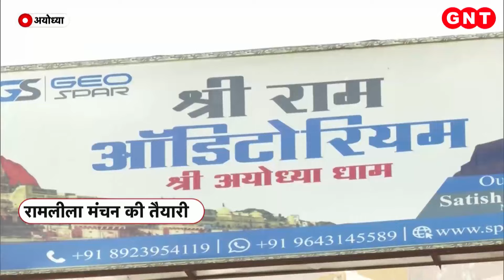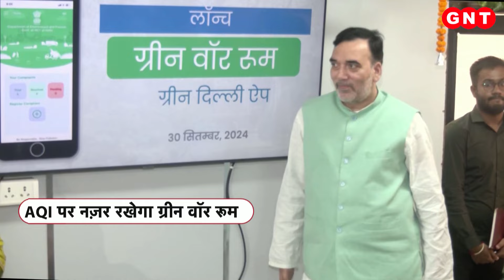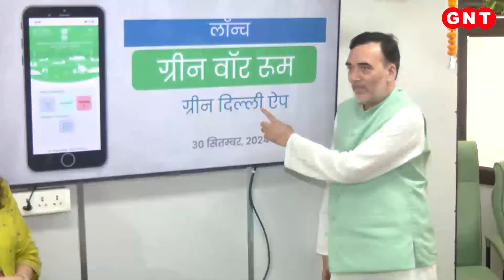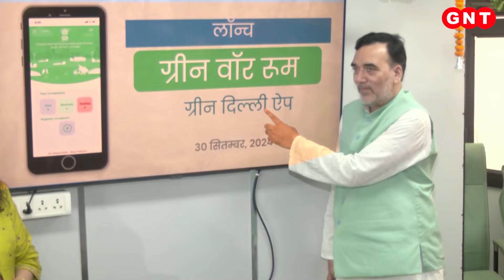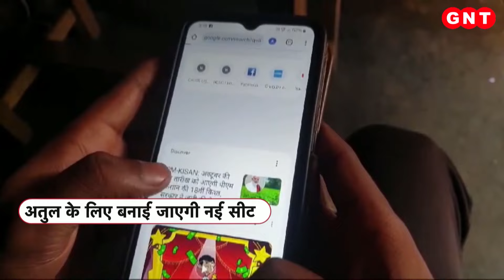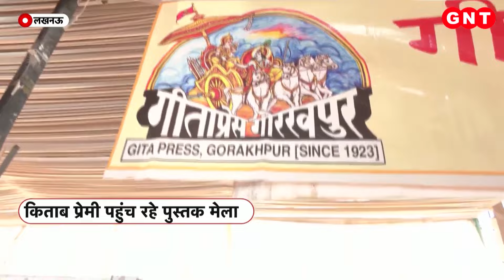Ayodhya में शारदीय नवरात्रि को लेकर जोर शोर से तैयारियां, देखिए रामनगरी से ये खास रिपोर्ट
मां दुर्गा (Maa Durga) की आराधना का विशेष पर्व नवरात्र 3 अक्टूबर से प्रारंभ होकर दशहरा तक. यानी अगले 10 दिनों तक इस त्योहार की रौनक देश भर में देखने को मिलेगी. जिसकी भव्य तैयारियां लगभग पूर्णता की ओर है. प्रभु श्रीराम की नगरी अयोध्या में भी शारदीय नवरात्र की तैयारियां जोर शोर से चल रही हैं.